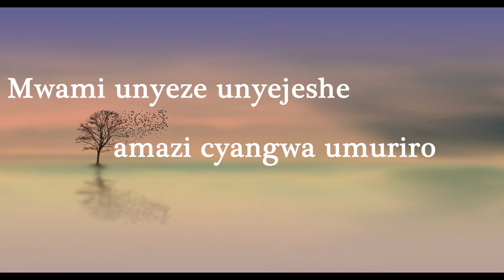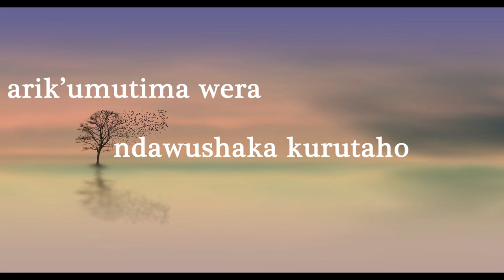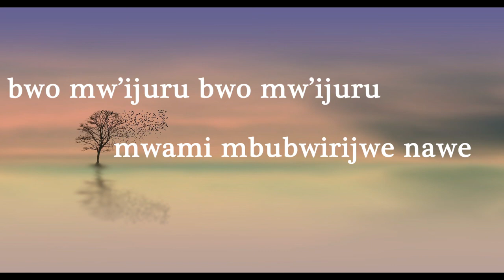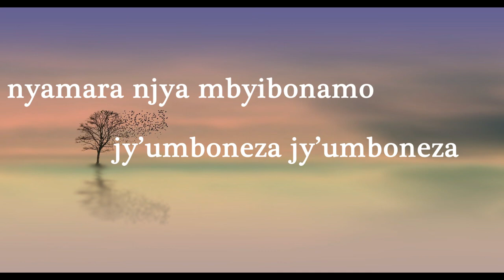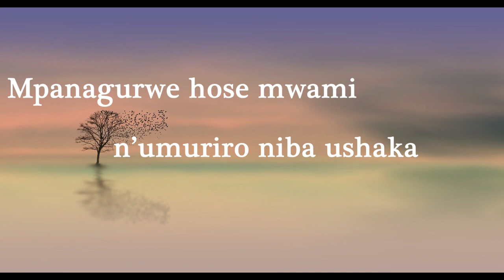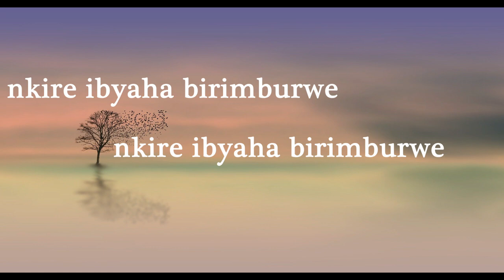September 26, 2021